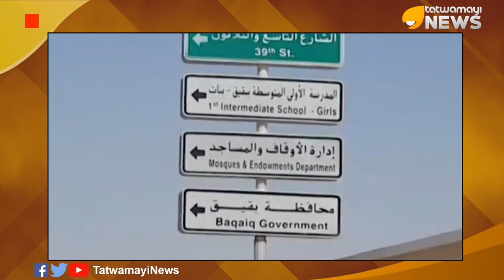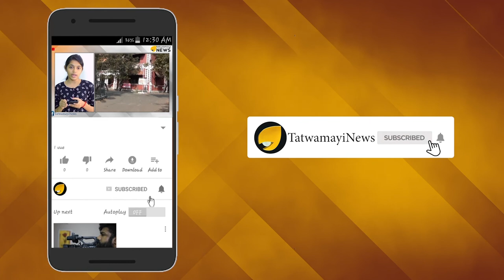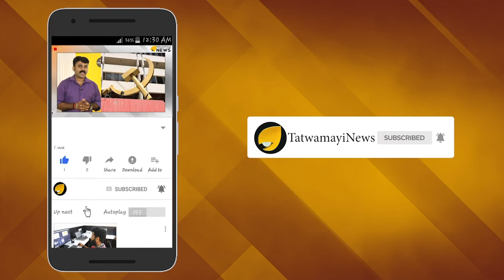കയ്യിൽ വിചിത്ര ആയുധം; ഹൂതികളെ ഭയന്ന് അമേരിക്ക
സൗദിയിലെ ദേശീയ എണ്ണക്കമ്പനിയായ അരാംകോയ്ക്കുനേരെ ഹൂതികൾ നടത്തിയ  ആക്രമണത്തില്‍  ഞെട്ടിയിരിക്കുകയാണ് അമേരിക്കയടക്കമുള്ള വമ്പൻ പ്രതിരോധ ശക്തികൾ.
ലോകത്തിലെ ഏറ്റവും വലിയ എണ്ണ സംസ്‌കരണ കേന്ദ്രമായ സൗദി അറേബ്യയിലെ പ്രധാന എണ്ണപ്പാടത്തിനെതിരെ കഴിഞ്ഞ ദിവസമാണ് യെമൻ ഹൂതി വിമതർ  ആക്രമണം നടത്തിയത്.സൗദിയിലുള്ള വ്യോമ പ്രതിരോധ സംവിധാനങ്ങൾക്കു പോലും ഹൂതികളുടെ ആയുധങ്ങളെ നേരിടുന്നതിൽ പരാജയപ്പെട്ടു. എന്നാൽ സൗദിക്കെതിരെ ഹൂതികൾ പ്രയോഗിച്ചത് വിചിത്ര ആയുധമായിരുന്നു എന്നാണ് വിലയിരുത്തൽ.